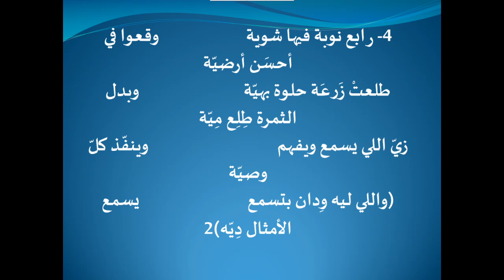2020-11-20 خرج الزارع - القمص يوحنا نصيف